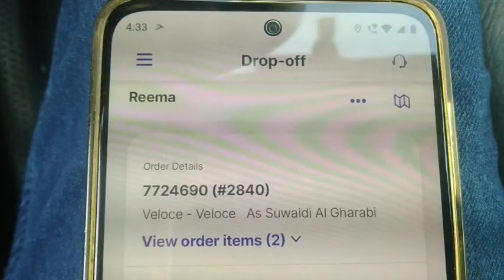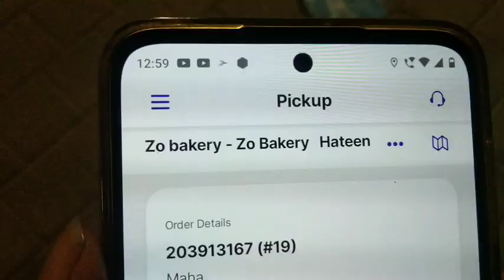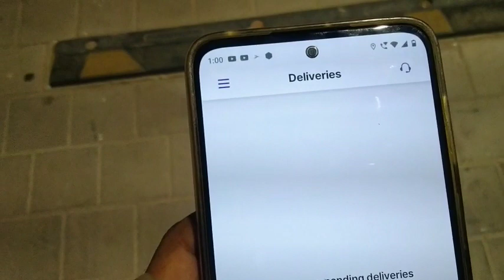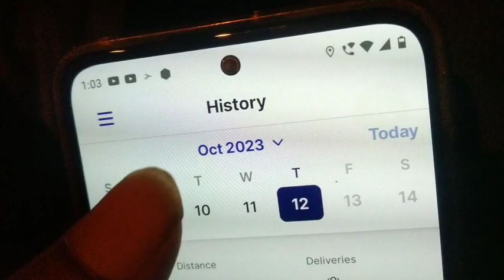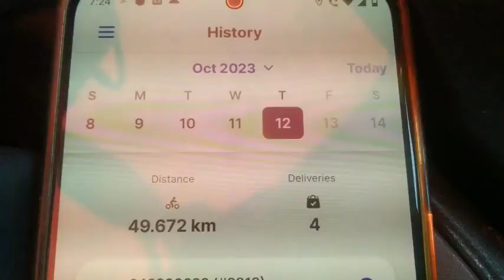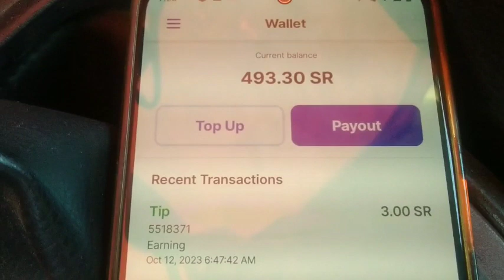Hungerstaion me Raat ko Order Bahot Kam Ho Gya Hai ll Food Delivery Work in Saudi Arabia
Hello friend's 🙏❤️

Hungerstaion me Raat ko Order Bahot Kam Aa Rahe Hai ll Food Delivery Work in Saudi Arabia

Hungerstaion Id Ke Liye Contact Kre
Whatsapp Number

SK VLOGS